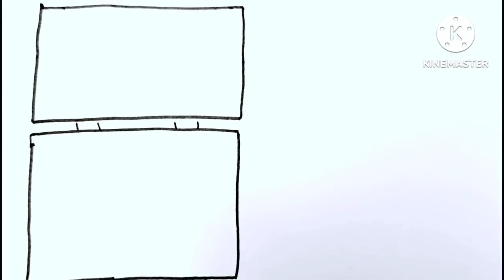Makeup tools drawing, Cara Menggambar dan Mewarnai Makeup Makeup tools colouring and drawing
Makeup products drawing video for toddlers
Cartoon music
Rainbow makeup tools colouring
Easy drawing video for kids
Drawing and colouring video
Mirror drawing